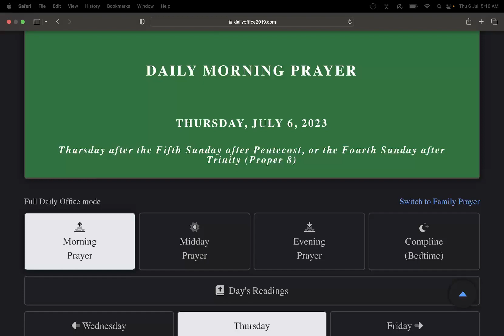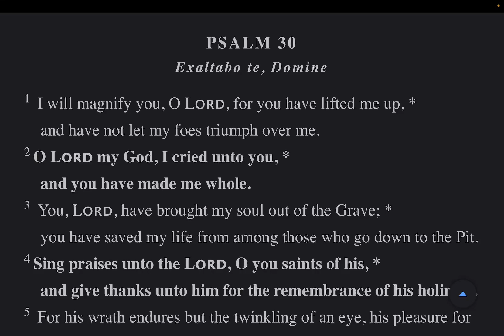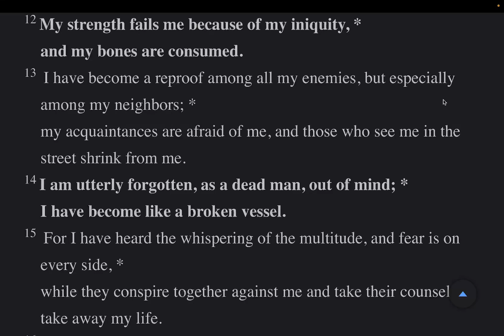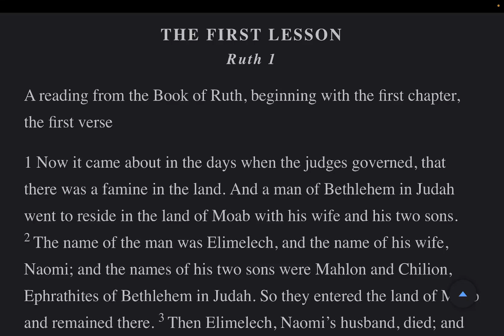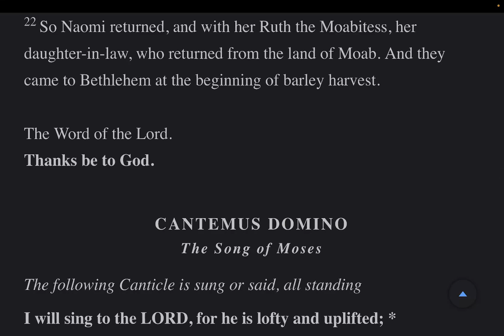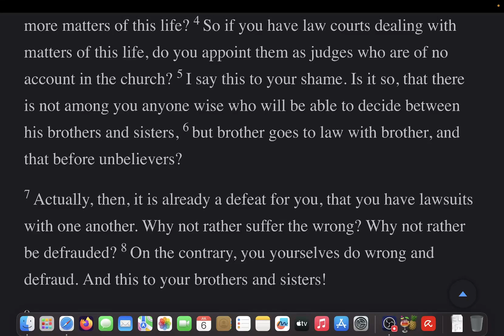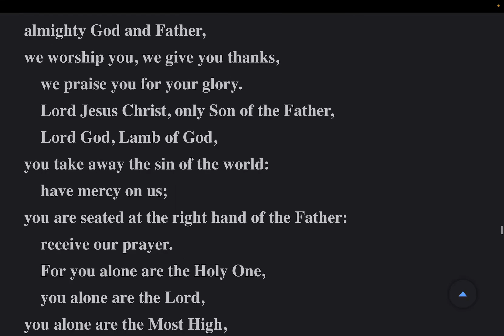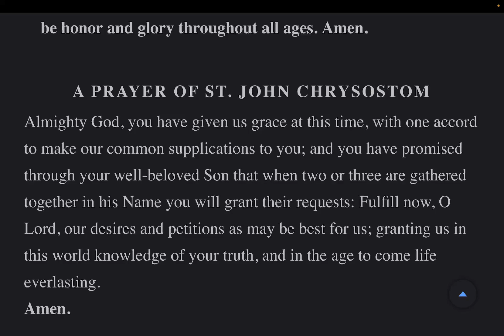The Daily Office | Morning Prayer Thu 6 Jul 2023 from the BCP 2019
Psalms: 30, 31 Lessons: Ruth 1, I Corinthians 6